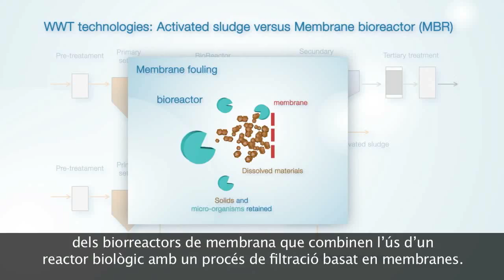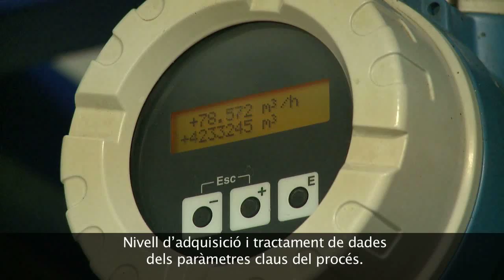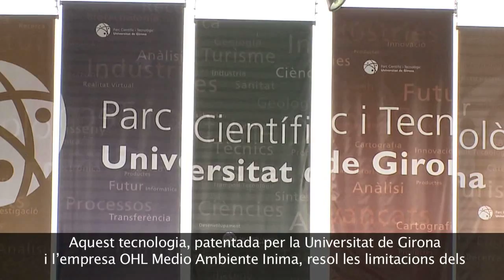Automatic control system for energy optimization in membrane bioreactors